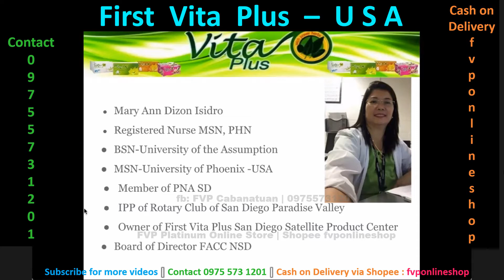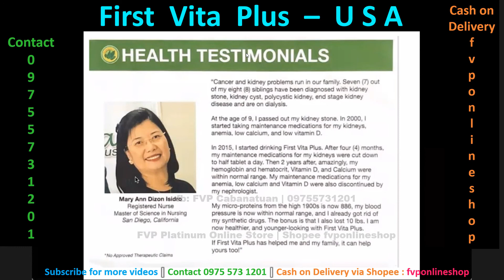FVP USA Dealer Testimony (English) -MaryAnn Isidro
fvp
First Vita Plus Health Drink
100% ORGANIC, NON TOXIC, ALL NATURAL
100% HALAL, FDA REGISTERED
100% NO SIDE EFFECTS, NO OVERDOSE

1. Patients suffering or recovering from certain illness.
2. Anyone with stressful, active and busy lifestyle.
3. Anyone who has poor appetite or poor digestion.
4. Anyone who can’t or don’t get enough nutrients in their daily lifestyle
5. Best for 6 months baby onward, growing active children and elderly people.

=Memory enhancer
=Anti-aging
=Deeper more restful sleep
=Good digestion
=Abundant physical energy
=AND MORE!!!